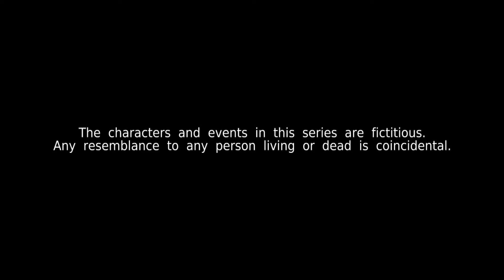Kin《亲》EP605 (ENGLISH/CHINESE/MALAY SUBS)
Debbie continues to support Ah Yoke as she tries to quit drinking. Rosnani is looking forward to her date with Harris, only for Harris to prioritise work over her. Kenneth struggles to find a contractor that fits his budget. -